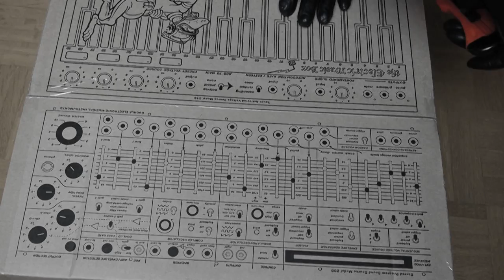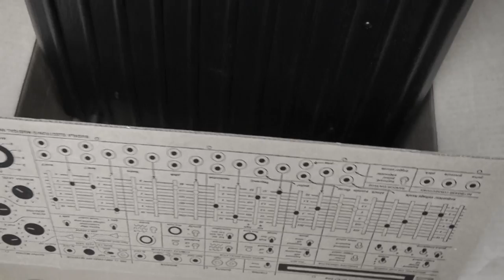Buchla Music Easel Unboxing - Weinglas Style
Unboxing of my new BEMI Music Easel, but not your usual unboxing video!

Soundtrack is the Easel played live without overdubs and without any external FX. So what you hear is only one little BEMI Music Easel!

If you are curious about the "Weinglas Style", fast forward until about 3:42!

And if you haven't done this already: Don't forget to download my new album on Game of Life